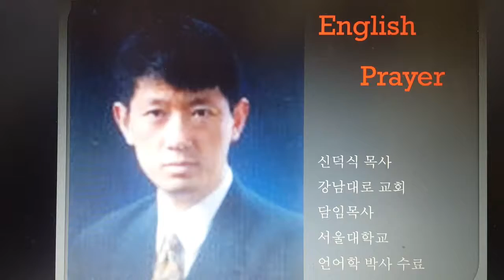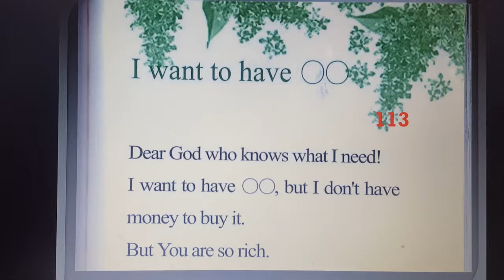113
쥬디쌤과 함께하는 영어기도 훈련

  우리가 알거니와 하나님을 사랑하는자
곧 그 뜻대로 부르심을 입은 자들에게는
모든 것이 합력하여 선을 이루느리라 (롬8:28)
아멘.

  너희는 먼저 그의 나라와 그의 의를 구하라
그리하면 이 모든 것을 너희에게
더하시리라 (마6:33)